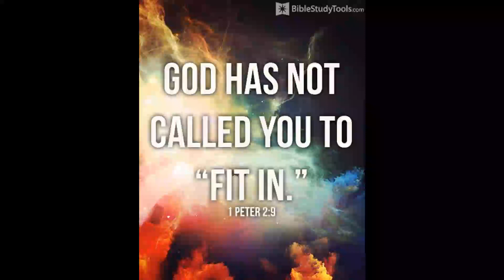Tonyisms Outside the 4 Walls: Show 13~Our Lifestyle in Christ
Many things covered including how the calling on our lives is to see the sick healed.